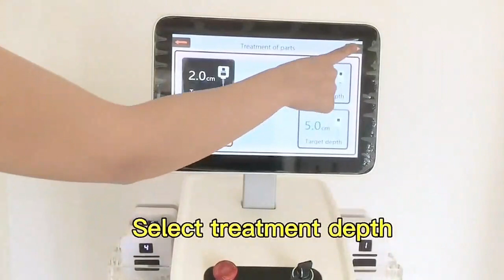R20-ID Monopolar Rf Beauty Equipment Non Invasive Trusculpt ID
* Fast, as lttle as 15-minutes.
* Real-time temperature control.
* Average of 24% fat reduction after 12 weeks.
* Hands free and hand-held flexibility to comfortable treat areas with down-time.
* Comfortable, safe, and effective.

Zohonice has focused on professional beauty equipment sales for 17 years, The main business includes
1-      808 Diode Laser Hair Removal Machine,
2-      Q Swithch Nd Yag Laser Picolaser Tattoo Removal Machine,
3-      Fractional CO2 Laser for Scan Skin Whiten and Vaginal Tighten,
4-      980nm Diode Laser for Vascular Spider Removal Machine,
5-      Shockwave Therapy Machine for Physical Therapy,
6-      Hydrodermabrasion Facial Machine,
7-      Hiemt EMS Body Sculpting Machine,
8-      Cryolipolysis Fat Freezing Machine,
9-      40K Cavitation Vacuum Roller Body Shape Machine,
10-      Hifu Ultrsound Facial Lifting Machine.

Wechat: "zohonicedan"